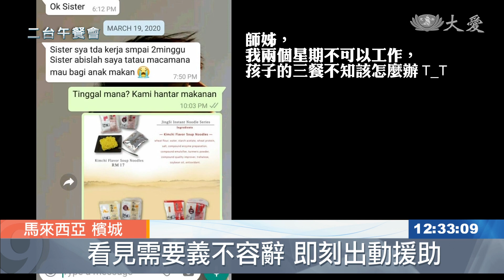20200324【醫療】行動管制令啟動 志工精進線上學習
慈濟馬來西亞分會在檳城出現第一宗新冠肺炎確診病例後，開始採取一系列措施，以降低職工與志工被感染的風險。行動管制令實行後，分會職工通過線上會議 討論最新動向，志工也不忘在管制期間，利用電話關懷照顧戶，並參與線上課程 以充實自己。

馬來西亞爆發第二波疫情，3月9號，檳城也出現第一宗確診新冠肺炎案例。防疫工作刻不容緩，慈濟馬來西亞分會也採取系列措施。

職工居家辦公，控制人流量，以較低風險，加緊把關洗腎中心入口處。

市場口罩短缺，為應付需求量，志工職工借力使力，製作布口罩。

慈濟人醫會志工 張秀娟：「布的口罩 它密度夠的話，基本上 它已經是可以保護，80%以上的那個飛沫傳染了，為了提高更好的安全，我們就去找那個不織布，來再多一層的，把它放在那個布口罩的裡面，布口罩的衛生和清潔，一定要很注意，所以每一天 一定要清洗，暴曬在太陽底下讓它去消毒。」

馬來西亞首相宣佈3月18號開始，全國進行行動管制後，由執行長團隊帶領職工和志工，組成防疫行動室，線上會議討論最新動向。

各社區環保站在行動管制期間關閉，訪視志工利用電話關懷照顧戶。

慈濟志工 溫啟川：「用電話聯絡方式是非常好的，因為第一 不是我們會跟照顧戶近距離接觸，但是我們平常時都有在跟他們互動，所以這個沒有什麼大問題。」

一封來自照顧戶求助的簡訊，訪視志工立即出動。

慈濟志工 黃樹韻：「我們遇到路障 ，警察問我們去哪裡，我們就說，我們送食物給有困難的人，然後他就講OK。」

慈濟志工 鄧振華：「我們給照顧戶發放那些淨斯資糧，因為照顧戶比我們更需要，我們的幫助預防措施做(足)夠的話，在這非常的時刻，我們還是要讓我們的照顧戶，感覺到那一分溫暖以及安心。」

行動管制期間，志工連線上課，善用在家的時間。

慈濟志工 陳宣心：「非常好 感恩我們有連線共修，讓我們在家也可以跟慈濟有連接，也可以充實自己。」

人人堅守崗位，守好自己的本分，是對這波疫情最好的祝福。

蔡迪根 李佳營 楊蘊美 馬來西亞報導